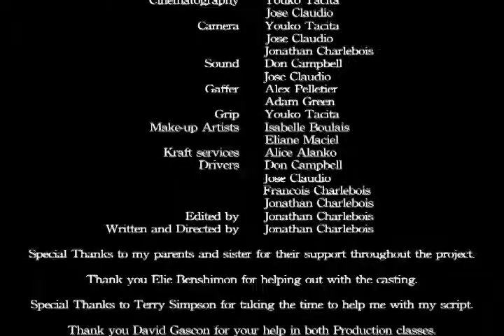DESERTER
Short film produced and directed by Jonathan Charlebois - Trebas Institute - Montreal - Canada